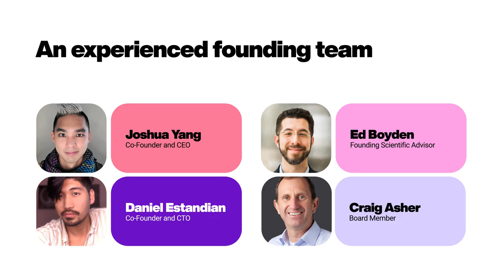Glyphic Bio 1 Minute Video